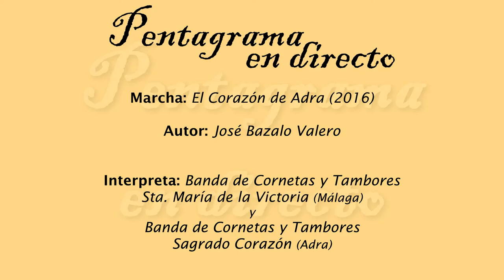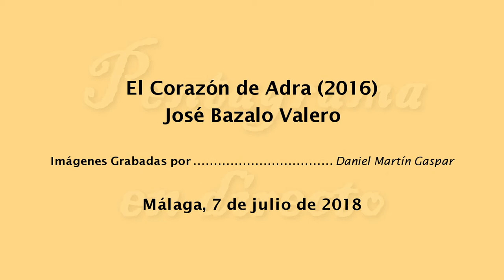El corazón de Adra (José Bazalo Valero)